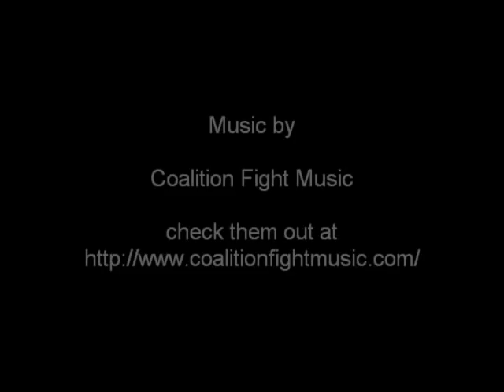Buster Douglas talks Pacquiao vs Mosley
The champ talks Pacman vs Sugar Shane and Roy Jones and Bernard Hopkins